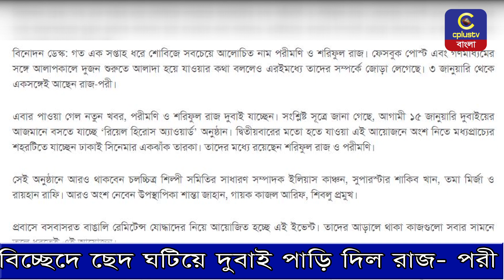বিচ্ছেদে ছেদ ঘটিয়ে দুবাই পাড়ি দিল রাজ- পরী | Cplus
বিচ্ছেদে ছেদ ঘটিয়ে দুবাই পাড়ি দিল রাজ- পরী

Slogan: আরাঁ চাটগাঁইয়া হতা হই
Country: Bangladesh
Language: Bengali।Chittagong Language
Broadcast area: Online